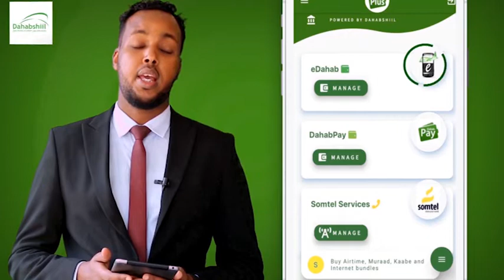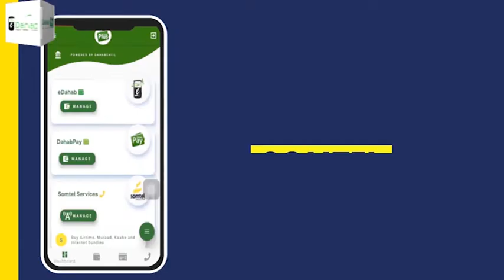Madaxwaynaha Somaliland oo Bogaadiyay Golaha Guurtida Somaliland